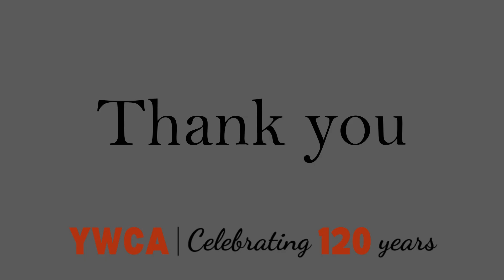YWCA MV 120 - July Brand Ambassador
YWCA Mahoning Valley is celebrating its 120th Year anniversary from May 2024 through May 2025. YWCA has invited brand ambassadors for each month of the campaign to represent and raise funds for the campaign. Our brand ambassador for July is YWCA Board member, Barbara Brothers. Thank you for your ongoing support Barbara!